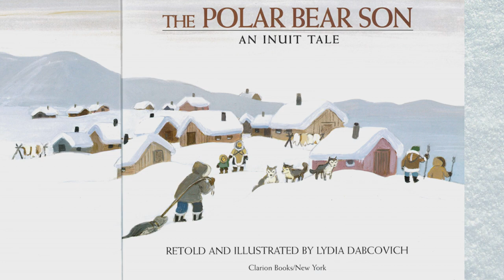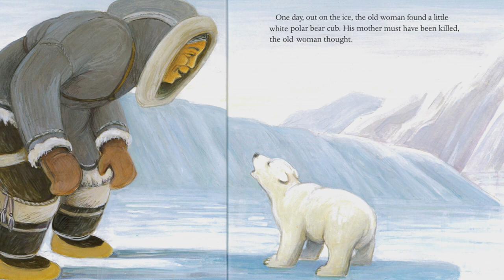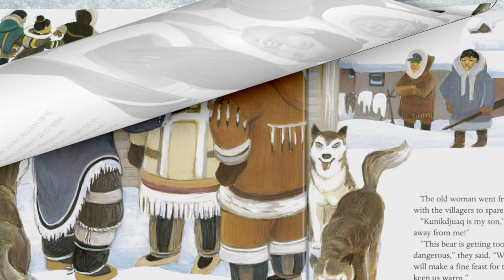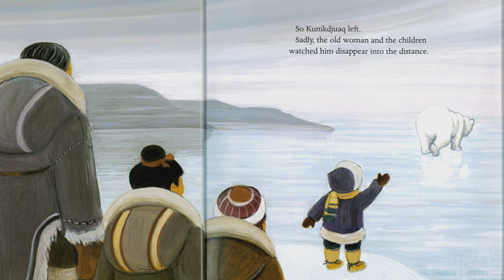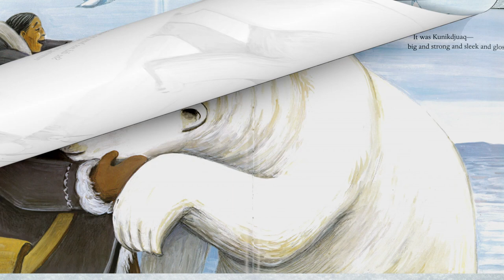🐻‍❄️THE POLAR BEAR SON: AN INUIT TALE🐻‍❄️Winter Polar Bear Read Aloud Book for Kids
The Polar Bear Son: An Inuit Tale - Retold & Illustrated by Lydia Dabcovich - This tale follows an old Inuit woman who cannot provide for herself. She finds an abandoned Polar Bear and raises him, but what happens when the other villagers find out?

Nothing beats the real thing! Buy your own copy of this book